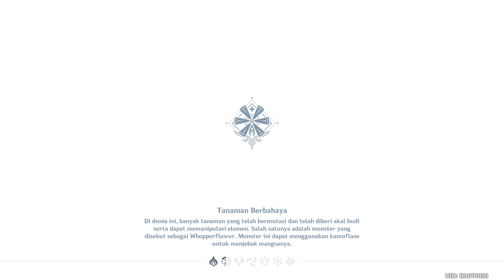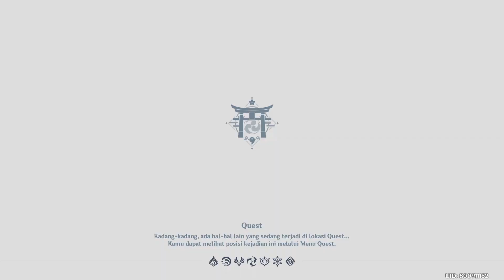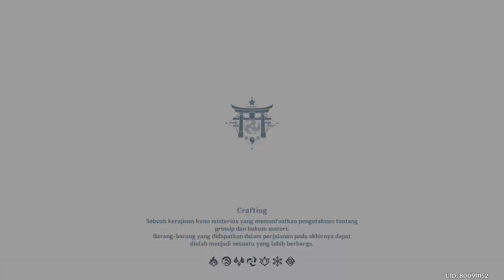Warna Elok di Taman Violet - Festival Irodori - Sub Indo - Genshin Impact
Rincian Festival Irodori Inazuma : 1. Puisi Bulan dan Bintang
                                                            2. Theater Mechanicus
                                                            3. Pertarungan Pedang Tunggal
                                                            4. Pekarangan Bunga
Dub : Japan     Sub : Indonesia

00:00 intro
00:11 Puisi Irodori Bag 1
05:10 Puisi Irodori Bag 2
08:25 Puisi Irodori Bag 3
13:53 Theater Mechanicus
15:52 Tempat Bermuaranya Angin : Unjuk Gigi
21:02 Tempat Bermuaranya Angin : Pasukan Perkasa
27:36 Jembatan Peri Tidur : Unjuk Gigi
32:00 Jembatan Peri Tidur : Pasukan Perkasa
38:11 Keindahan Musim Gugur : Unjuk Gigi
44:02 Keindahan Musim Gugur : Pasukan Perkasa
51:00 Datangnya Musim Semi : Unjuk Gigi
55:15 Datangnya Musim Semi : Pasukan Perkasa
1:01:54 Pertarungan Pedang Tunggal
1:04:17 Ookubo Sanzaemon Bintang 2
1:06:12 Ookubo Sanzaemon Bintang 3
1:07:31 Yasuhiko Tarou bintang 2
1:09:51 Yasuhiko Tarou bintang 3
1:12:01 Mishima Michitoshi bintang 2
1:13:50 Mishima Michitoshi bintang 3
1:15:30 Taroumaru bintang 2
1:17:49 Taroumaru bintang 3
1:20:52 Pekarangan Bunga Bag 1
1:25:02 Pekarangan Bunga Bag 2
1:26:32 Pekarangan Bunga Bag 3
1:28:18 Pekarangan Bunga Bag 4